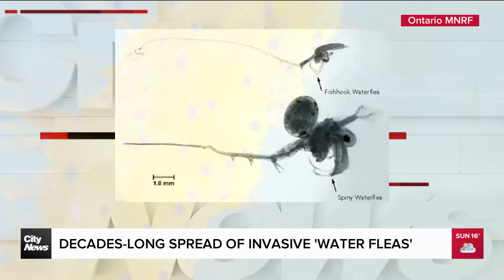Invasive 'water fleas' continue decades-long spread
Outdoor enthusiasts are being asked to use extra caution when heading out to the lake this season as an old invasive species sees no improvement decades later. David Zura explains.